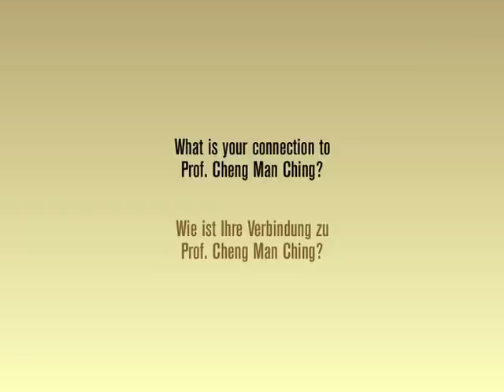Tai Chi Interview mit James Lau K. King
Interview mit Meister King aus Malyasia in Hannover 2004 während des Cheng Man Ching Forums